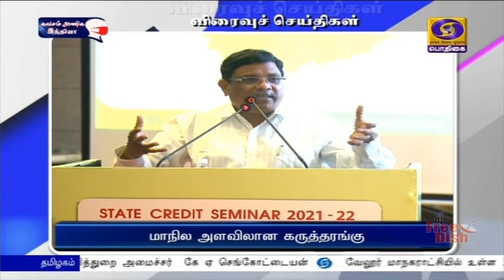விரைவு செய்திகள் இரவு 7.00 மணி [23.12.2020]PodhigaiTamilNews